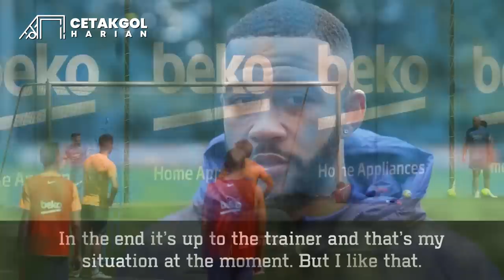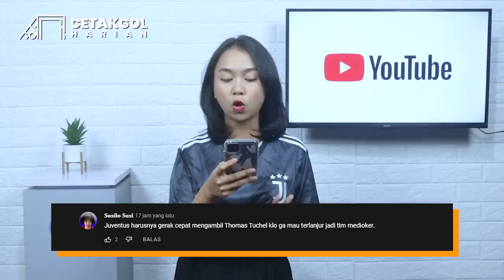AC Milan dan Inter Milan Setuju Hancurkan Stadion Buat Bikin Baru 😱 Barcelona Ternyata Untung Besar🙌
1. Fabio Cannavaro sepakat menukangi Benevento
2. Manchester City siap boyong Rafael Leao
3. Posisi Nagelsmann masih aman sebagai pelatih Bayern
4.Stadion San Siro akan dirobohkan
5. Paul Pogba mendapat perlindungan dari Polisi Italia
6. Liverpool terus berusaha datangkan Federico Valverde
7. Jordan Henderson kembali masuk Timnas Inggris
8. La Liga investigasi dugaan rasisme fans Atletico Madrid
9. OGC Nice incar Mauricio Pochettino
10. Barcelona raup keuntungan besar di musim lalu
11. Christoph Freund menolak jadi Direktur Olahraga Chelsea
12. Angel Di Maria dilarang tampil di Juventus sebanyak 2 laga
13. Russia dilarang ikut Piala Euro 2024 di Jerman
14. Andriy Shevchenko berikan ban kapten ke Lewandowski
15. Timnas Korsel rilis jersey untuk Piala Dunia
16. Manchester City kirim staf medis khusus untuk Norwegia
17. Luis Suarez pisah dengan Nacional Montevideo
18. Messi dan Neymar gendong Mbappe di PSG
19. Hubungan Xavi dan Depay dikabarkan retak
20. Timnas Perancis mengalami badai cedera
21. Argentina tetap panggil Dybala walau sedang cedera
22. Frenkie de Jong dianggap menyesal tolak gabung MU
23. Erling Haaland pimpin top skor di 5 liga top Eropa
24. Mikel Arteta dikecam karena mainkan bocah SMP
25. Persija Jakarta pensiunkan nomor 12 dan 20